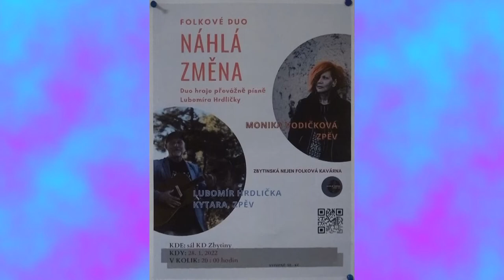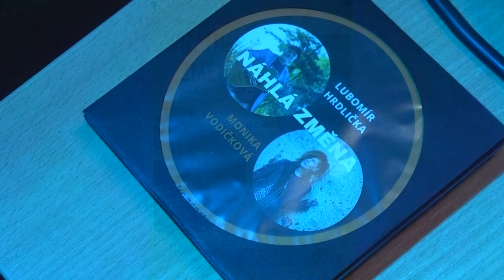Zbytinská nejen folková kavárna - Náhlá změna - Lubomír Hrdlička a Monika Vodičková - 1. část